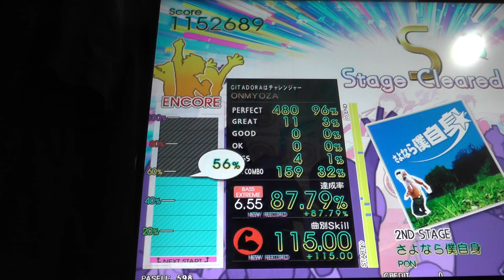『GITADORA Tri-Boost GuitarFreaks』 さよなら僕自身 （PON） （EXTREME BASS 6.55）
『GITADORA Tri-Boost GuitarFreaks』 さよなら僕自身 （PON） （EXTREME BASS）
ギタドラ
Lv6.55

2016/09